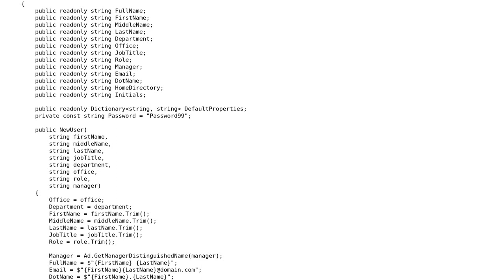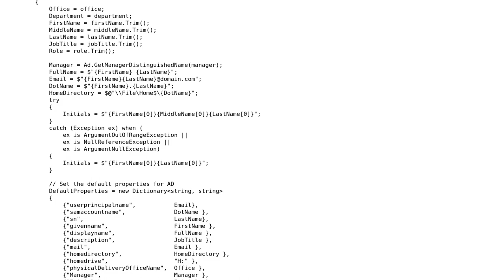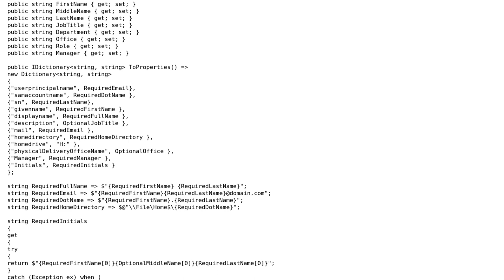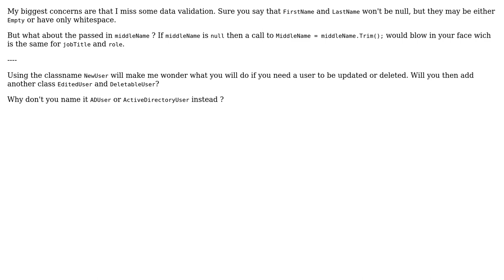Code Review: Automating New User Creation With C# Web Service (3 Solutions!!)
Code Review: Automating New User Creation With C# Web Service

With thanks & praise to God, and with thanks to the many people who have made this project possible! | Content (except music & images) licensed under CC BY-SA | Music | Images & others | With thanks to user Heslacher user Dmitry Nogin user BCdotWEB user Bassie and the Stack Exchange Network Trademarks are property of their respective owners. You are responsible for your own actions.